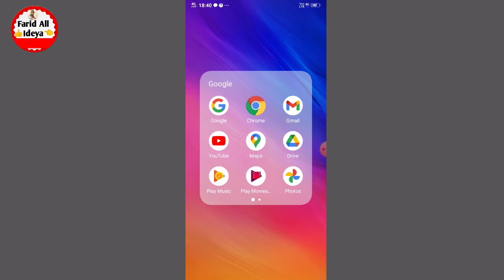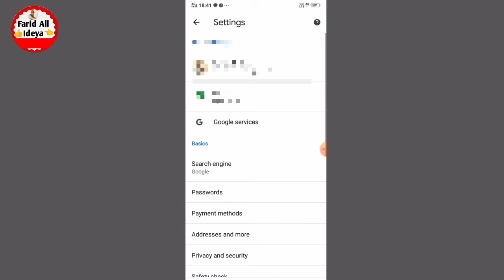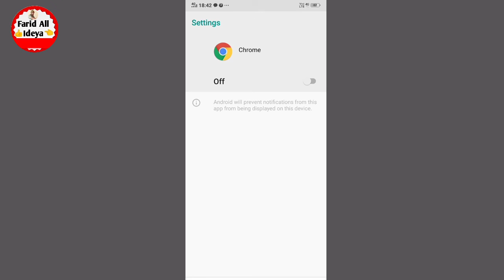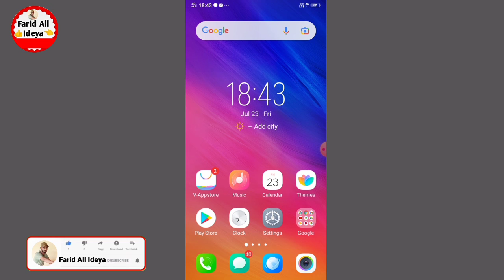Chrome Ki Notification Kaise Band Kare !! how to stop chrome browser notification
chrome ke notification kaise band kare friend aaj kis video mein aapko batane Wale Hain ki aap apni Google Chrome browser ka notification band kaise karenge friend agar aap bhi Apne Google Chrome browser ka notification band karna chahte hain gande gande not Jo notification aata hai Chrome browser ka use band karna chahte hain aaj ke sabhi Jo Man Ko bataenge ki Google Chrome browser ka notification band kaise karte hain to yah Hamare video ko pura last Tak Dekhte rahiye chrome ki notification kaise band kare